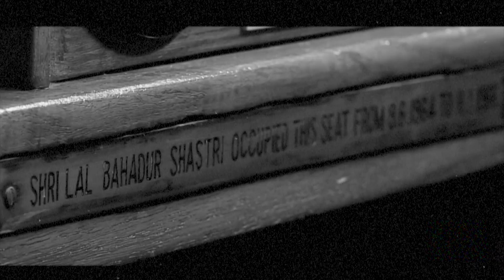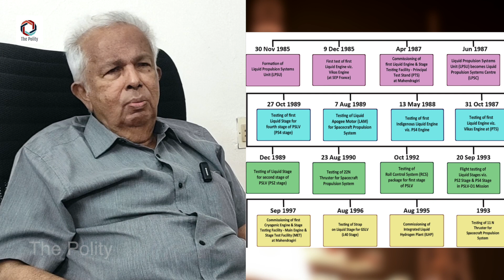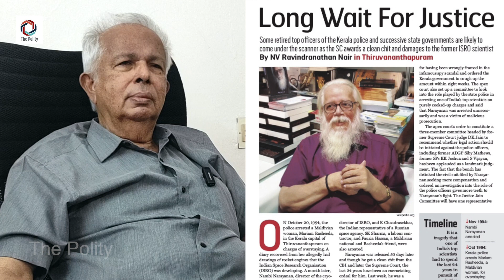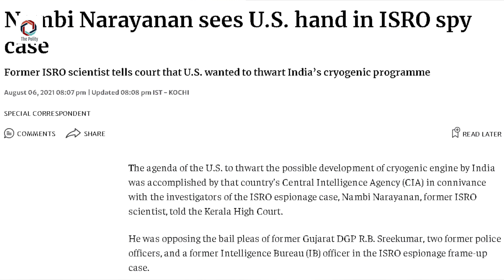“At the time of ISRO spy scandal, there was no cryogenic technology development happening at ISRO.”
Did the infamous ISRO espionage case affect the coveted cryogenic technology development programme at India’s premier space agency? At least, that has been the long-held notion among various sections in the country, with some investigative agencies also making this claim before the Hon'ble High Court in recent weeks.

What are the actual facts pertaining to this matter? In Episode 8 of The Long Conversation, Dr. G. Madhavan Nair opens up about the cryogenic saga and puts on record some significant insights on indigenous development of cryogenic technology at ISRO.

He briefly shares his thoughts on what he feels about the so-called spy scandal and the talk about the ‘foreign hand’.

In the same vein, he also talks in detail about the factors that went behind rocket engine development at ISRO including the remarkable work done by Shri Nambi Narayanan and his team on the Vikas engine and how they absorbed the French ‘Viking’ engine technology “like a sponge.”

(Note: an earlier version of Episode 8 was withdrawn over a technical glitch. The same will be presented as part of two later episodes that cover the Chandrayaan mission and its key moments.)

Take a look at our coverage of the 74th Republic Day